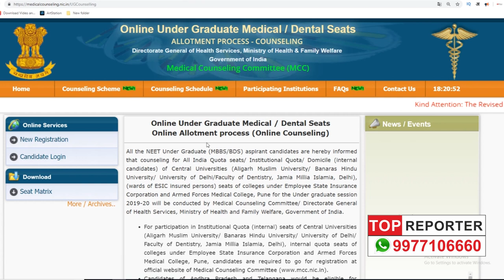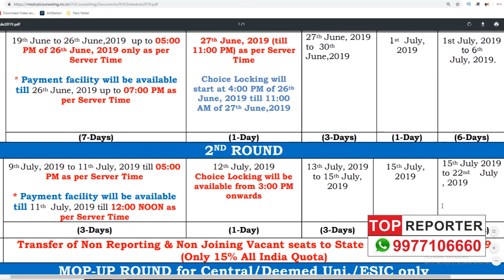NEET 2019 MCC Schedule Changed